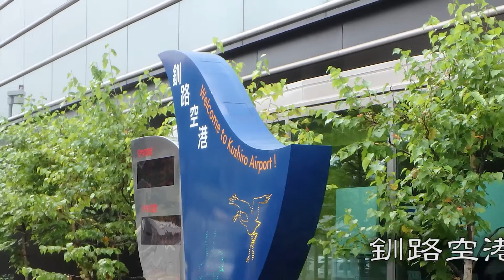2015年9月北海道 道東旅行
レンタカーで道東を旅行した時の動画です
乗馬、ラリー北海道観戦、知床観光船、サロマ湖サンゴ草など色々です。